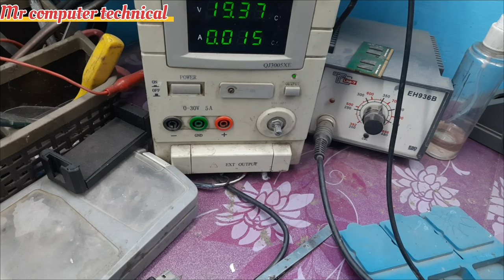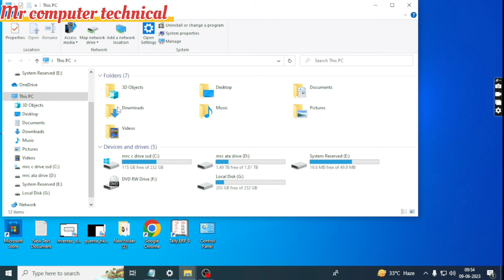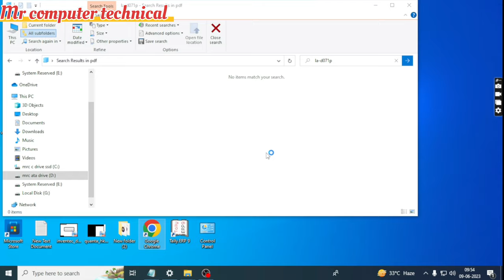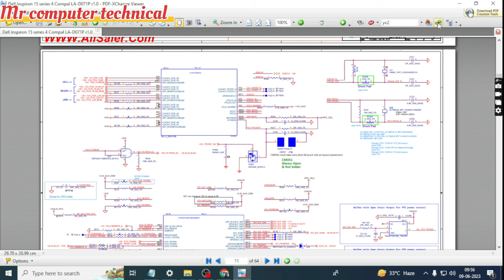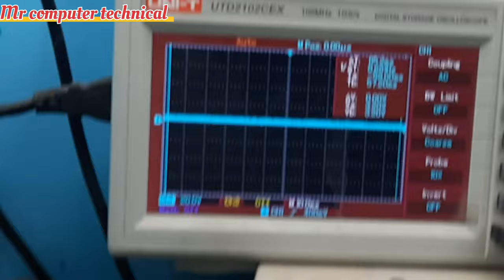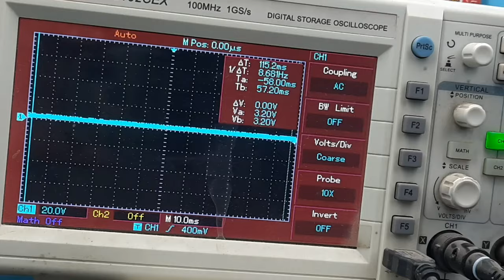RTC crystal per frequency kaise check Karte Hain | how to repair laptop motherboard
mr computer technical

hello doston main is video mein aapko bataunga ki laptop ke motherboard per RTC crystal per frequency kaise check Karte Hai
after watching this video you will learn how to repair laptop motherboard very easy
dosto ye video kisi bhi product ka promotion nahi karata ye video sirf aap logo ki help ke liye banai gai hai
to dosto is video ko jyada se jyada support karen